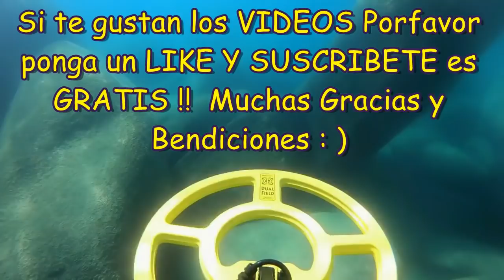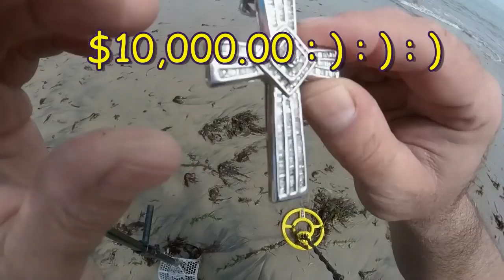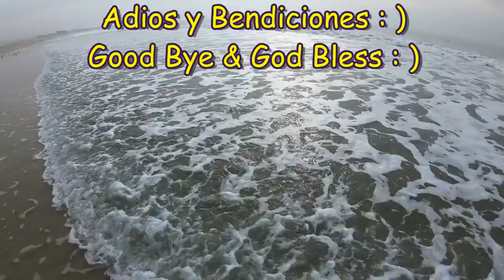Chapter #1 Best GOLD TREASURES from 2018-19 !!! Capitulo #1 Mejor TESOROS de ORO de 2018-19 !!!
CAPITOLO #1 !! Estos son unos de los MEJORCITOS TESOROS de ORO que encontre en 2018 y 2019. Caserias de PLAYA y BUCEANDO. Usando los Detectores de Metales de Whites . Whites TDI Beach Hunter etc.
CHAPTER #1 !! These are some of the BEST GOLD GTREASURES I found en 2018 & 2019. Hunting BEACHES and SCUBA DIVING. Using Whites Metal Detectors. Whites TDI Beach Hunter etc